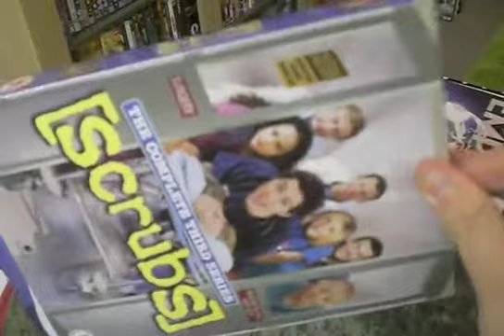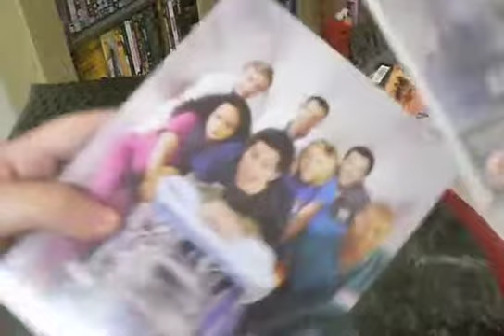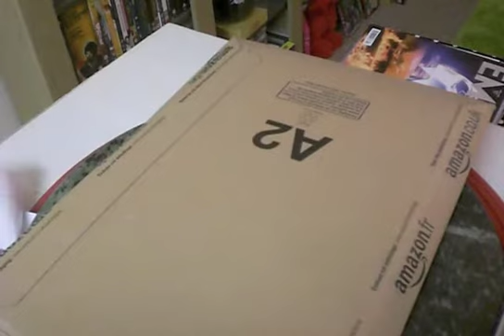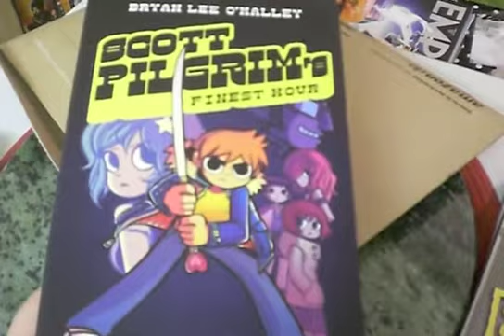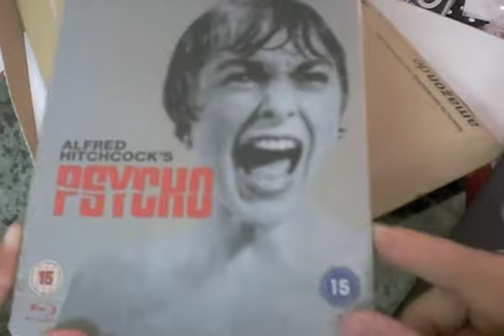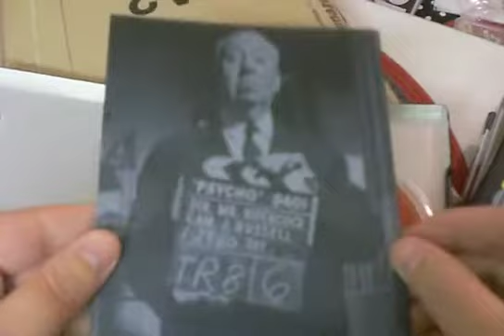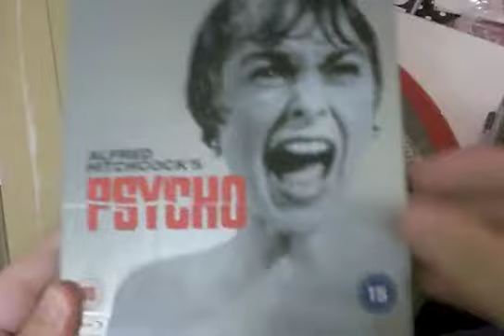An Unboxing from TheBANGORBOB + BONUS Unboxing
2 for the price of 1. What more could you ask for?